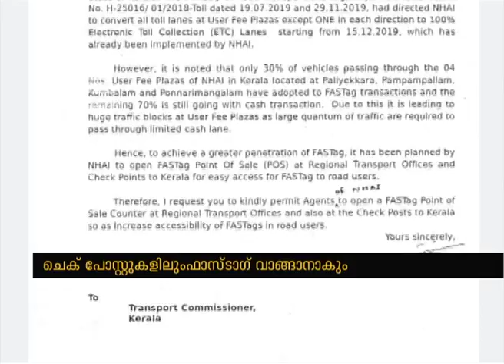ഫാസ് ടാഗ് കൗണ്ടറുകള്‍ ഇനി ആര്‍ടിഒ ഓഫീസിലും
ഫാസ് ടാഗ് വാങ്ങാൻ എവിടെ പോകുമെന്ന് സംശയിക്കുന്നവര്‍ക്ക് സഹായവുമായി സംസ്ഥാന സര്‍ക്കാര്‍